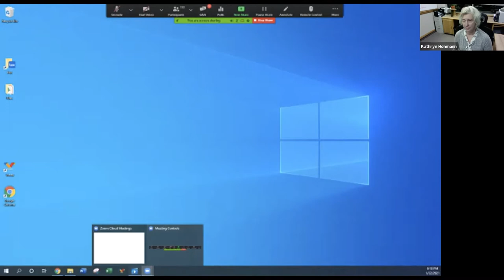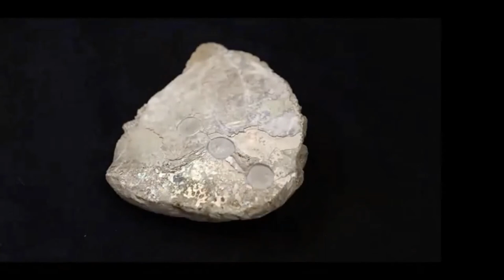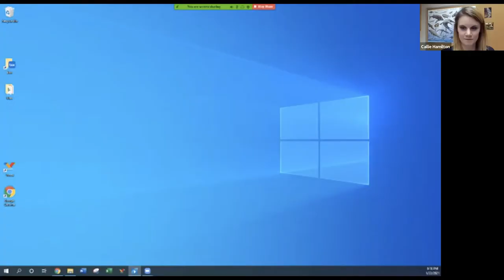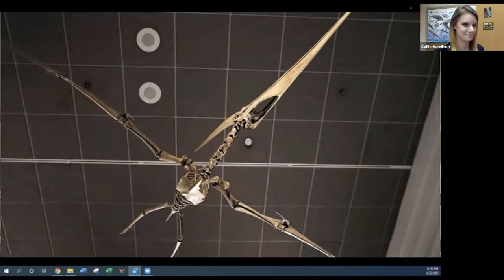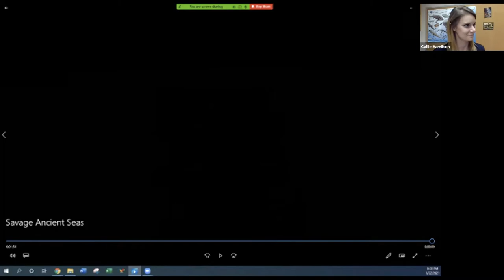Savage Ancient Seas Member Exhibit Opening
Join museum staff for a virtual members-only event to open the new changing exhibit "Savage Ancient Seas."